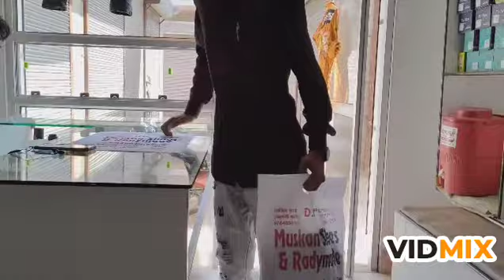Desi mewati video Aafik mewati Aasif mewati sarup mewat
Mewati boys